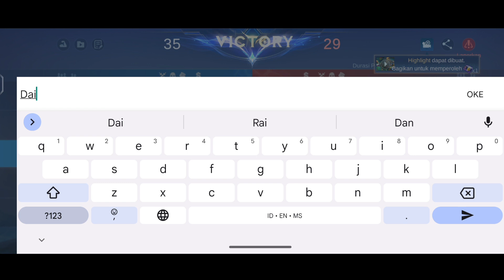DETIK-DETIK MYTHIC, MAEN RANK DISIANG BOLONG!!! MOBILE LEGEND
YOO WHAT'S UP GUYS KEMBALI LAGI BERSAMA GW DI CHANNEL RAI_ DERAY!!!
KALI KNI GW BERMAIN ML DI RANK KARENA DETIK DETIK MAU MYTHIC YAH GUYS!
THANK YOUU
SEE YOUU.

CREATOR: RAI_ DERAY
GAME: MOBILE LEGEND
               NCS RAMESES B